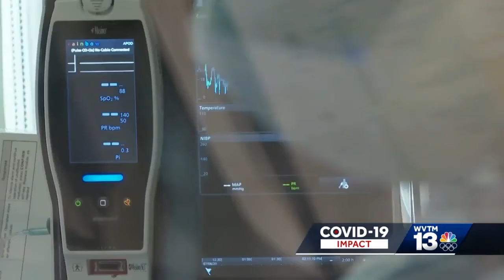Northport mayor shares road to recovery after battle with COVID-19